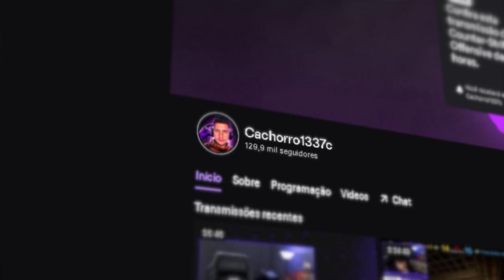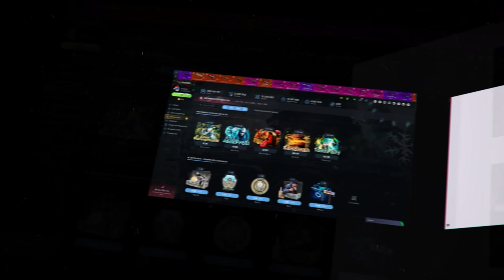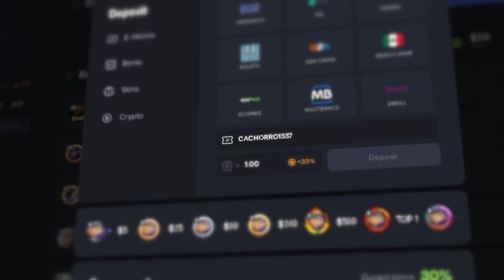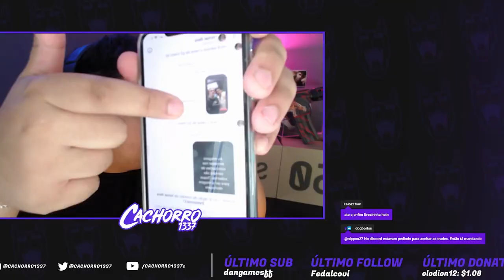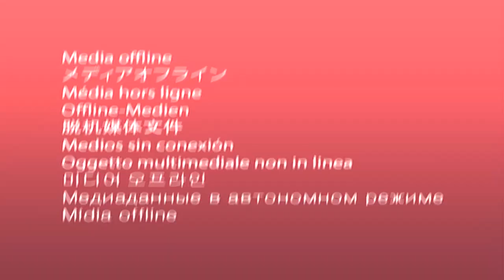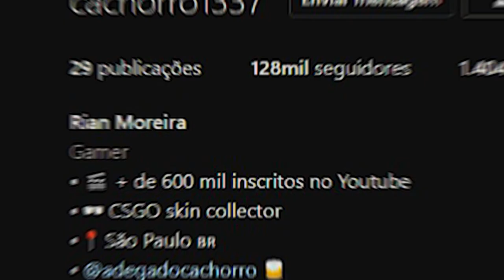Minha primeira partida com a ★ BUTTERFLY LENDÁRIA do FalleN... (ela faz magia?)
Nesse vídeo mostro os melhores momentos que fiz com a faca Butterfly lendária do FalleN em minhas primeiras partidas utilizando ela no CS:GO competitivo